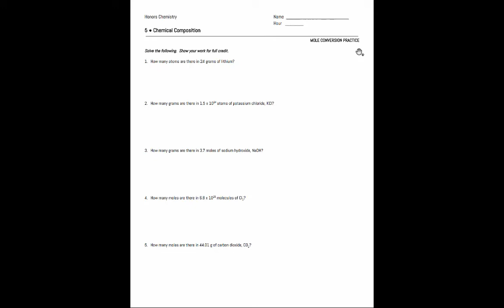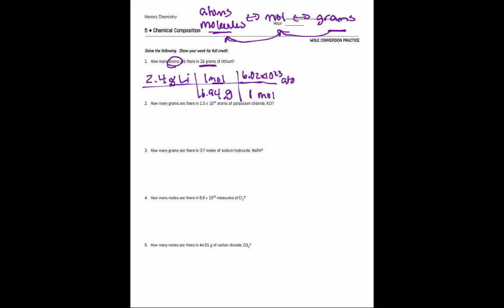Honors Chem - Mole Conversion Practice